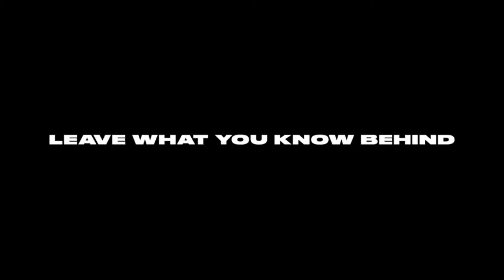NBA 2k21 Next Gen trailer Welcome to the City (Game)